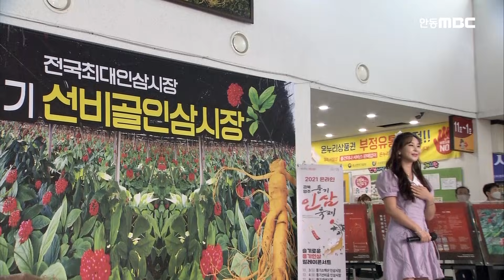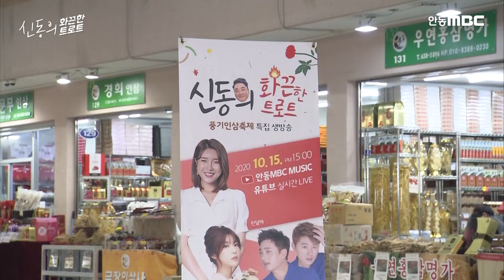첫눈 올때 들으면 좋은 여자 트로트가수 노래 모음 (김다현, 김소유, 지나유, 금잔디, 윤태화, 마이진, 강혜연, 김산하, 송가인, 장윤정)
김다현 - 안동역에서
김소유 - 립스틱 짙게 바르고
지나유 - 꽃비
금잔디 - 아저씨 넘버원
윤태화 - 님이여
마이진 - 사모애
강혜연 - 막걸리 한잔
김산하 - 초혼
송가인 - 한 많은 대동강
장윤정 - 목포행 완행열차